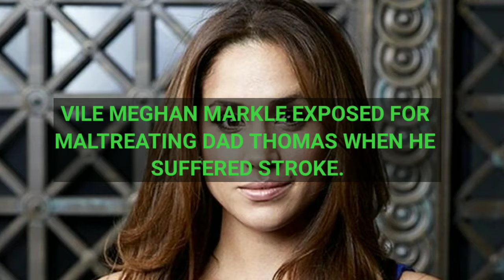VILE Meghan Markle EXPOSED For MALTREATING Dad Thomas When He Suffered STROKE.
Megan Markle maltreated his Father so bad when he needed her most , how bad of a child can she be